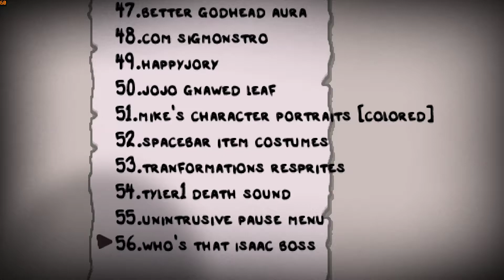the binding of isaac: repentance #18